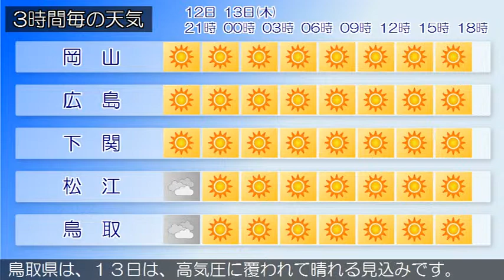2019/06/12 中国地方の天気予報 夕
南部では、１３日まで空気の乾燥による火の取り扱いに注意してください。広島県は、中国地方は、山陽では高気圧に覆われて概ね晴れていますが、山陰では湿った空気の影響で概ね曇り、雨の降っている所があります。岡山県は、１２日夜は、高気圧に覆われて概ね晴れますが、北部では、湿った空気の影響で雨が降る所があるでしょう。山口県は、１２日は、高気圧に覆われて概ね晴れますが、湿った空気の影響により曇りで雨が降る所があるでしょう。鳥取県は、１３日は、高気圧に覆われて晴れる見込みです。島根県は、１３日は、高気圧に覆われて晴れる見込みです。